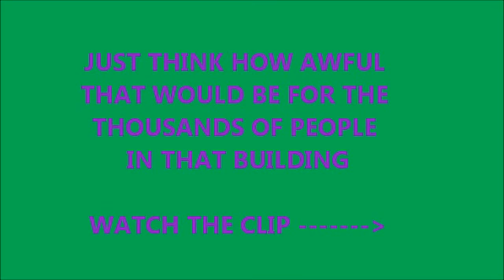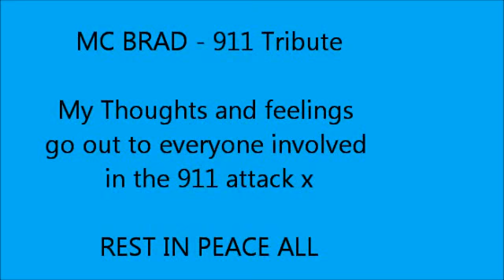Mc Brad - 911 Tribute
Rest in peace to all that was involved in the 911

my thoughts and my feelings go out to you all x